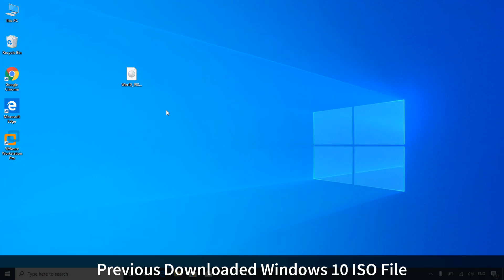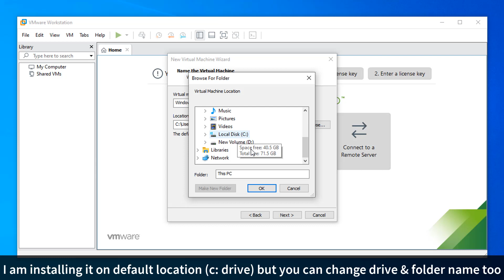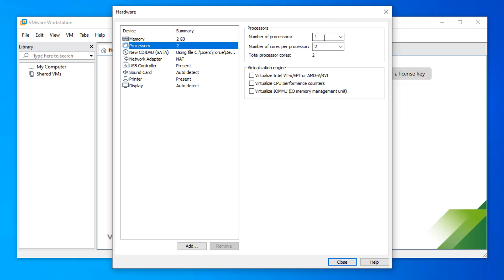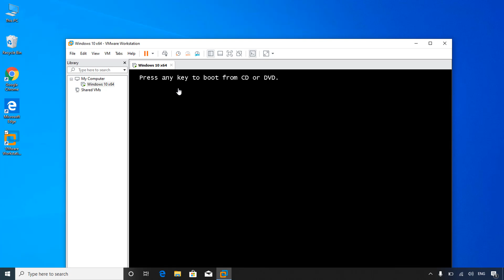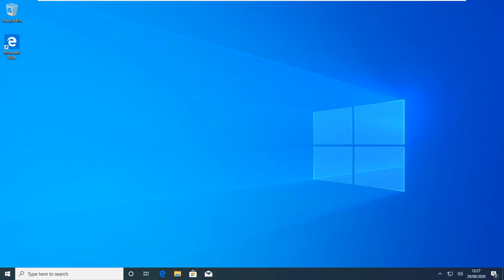How to Install Windows 10 on Vmware v.15 - Updated!!!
Hello friends, today i am going to show how to install windows 10 on vmware workstation pro 15 step by step process. Easy install Windows 10 on vmware from ISO file. Watch the videos and run windows 10 pro on vmware workstation pro 15 2020 version. Thanks

Hope you loved this tutorial and will try to make it. If you have any feedback or suggestions please drop a comment to let us know. Thanks